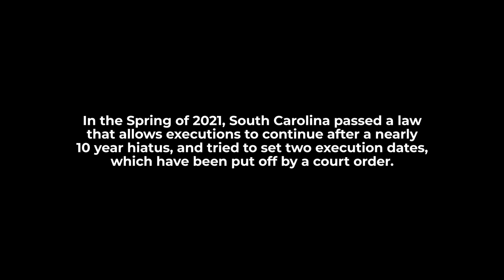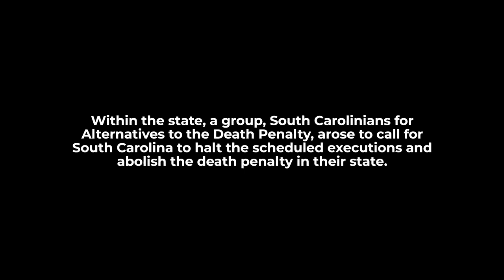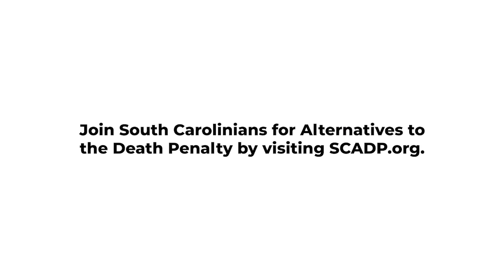SC History SC Titles.mp4